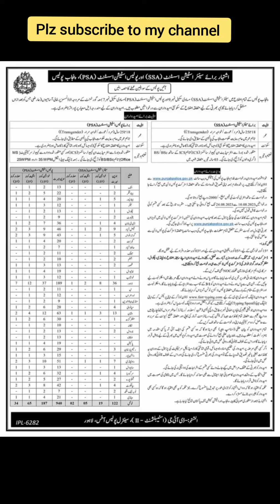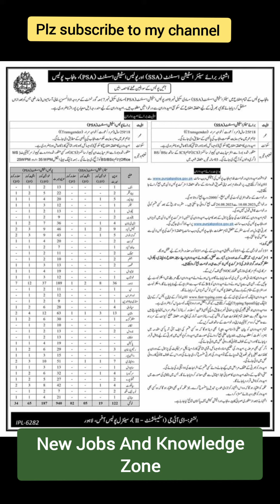Punjab Police Latest Jobs 2023 | New Government Jobs 2023 Today| NewJobs in Pakistan 2023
SSA and PSA Jobs punjab police